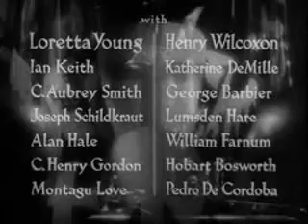The Crusades 1935~Trailer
A golden nugget dig in the mine of the past.